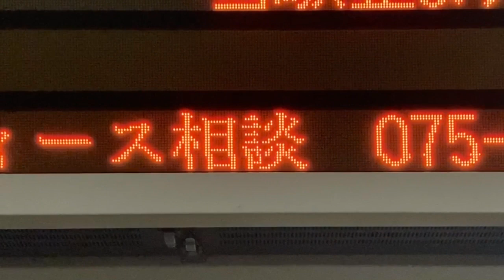【FM明朝体 スクロールフォント確認用】【半角数字あり】阪急 桂駅 ホーム 発車標(LED電光掲示板)